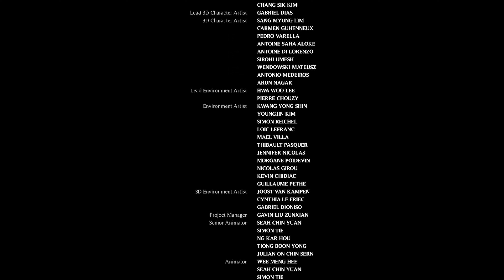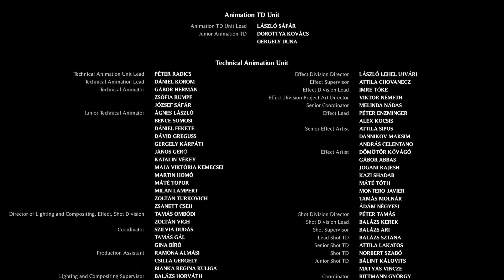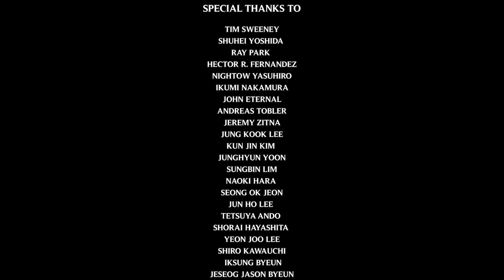【アクション】 Gungrave G.O.R.E 第7話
情け容赦ないアンチヒーローが撃って撃って撃ちまくる、復讐と愛と忠誠の物語『Gungrave G.O.R.E.』。東洋と西洋のゲームデザインの良さを併せ持った、美しい三人称アクションシューティングを体感せよ！
“復活のガンマン”は究極の殺人マシンだ。逃げも隠れもせず、立ちはだかる敵をひたすら排除する！